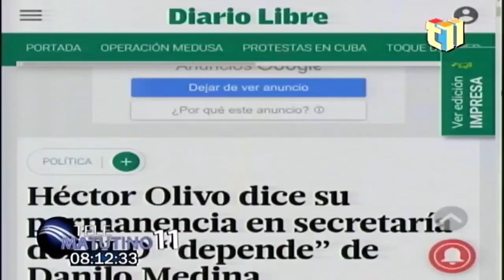Jean Alain acusa al MP de Falsificarle su Firma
En varios documentos